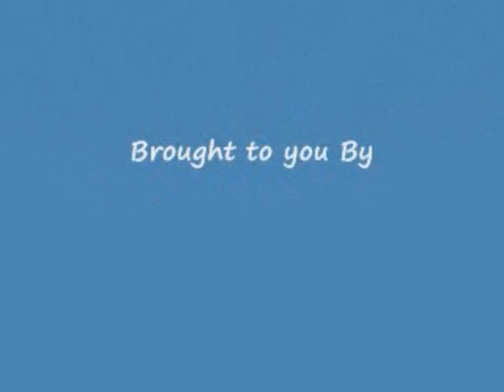Texas Monthly Magazine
Becoming a Superstar:
Future Vision:  Freestyle